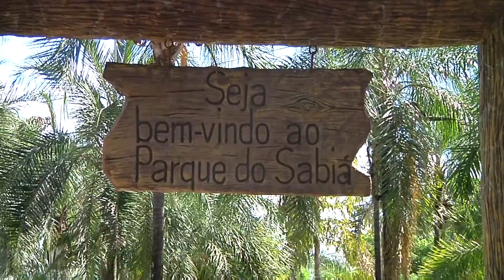Uberlândia 134 anos - Jornal da UFU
Uma homenagem aos 134 anos de Uberlândia exibida no Jornal da UFU.

Texto: Ivone Gomes de Assis
Trilha: Wellington Gama
Narração: Adreana Oliveira
Tratamento de áudio: Mário Júnior
Edição: Fernanda (RTU)